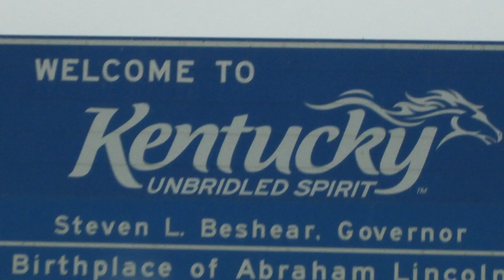For Real? Crazy Laws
This video is about Crazy Laws